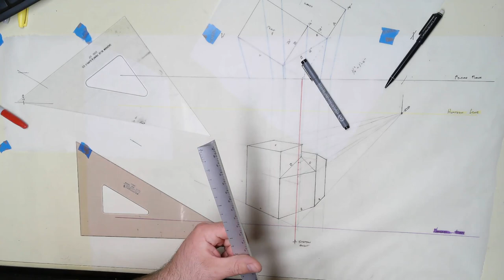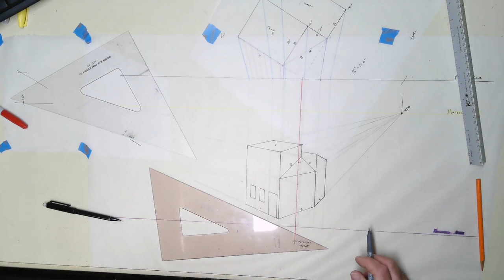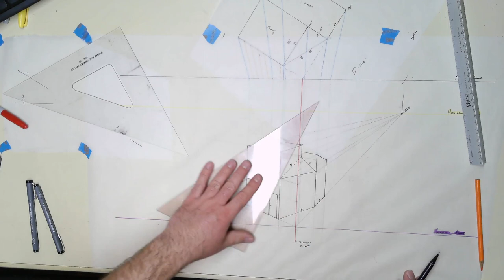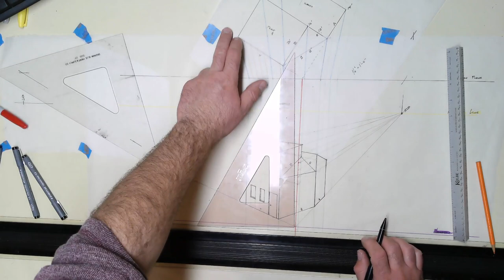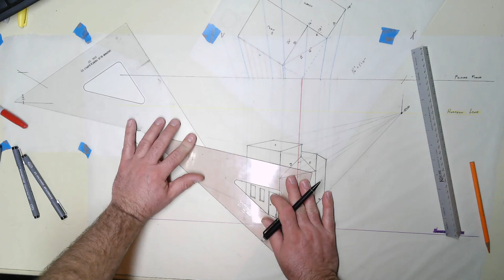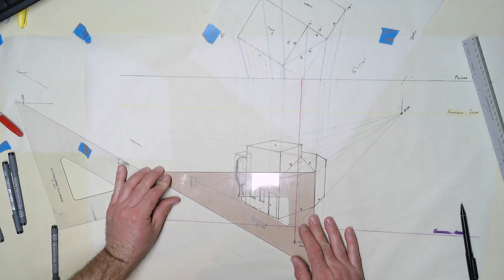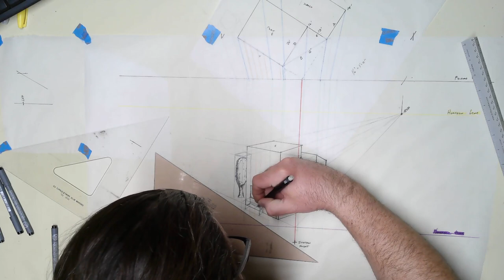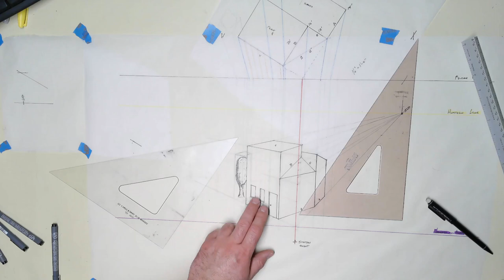Lecture 12 - 2pt Entourage